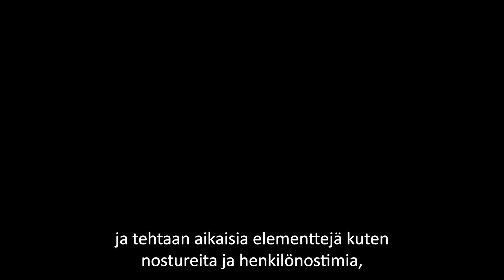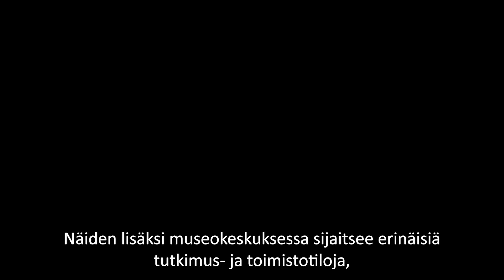Tervetuloa Vapriikkiin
Tutustu videolla museokeskuksen historiaan.